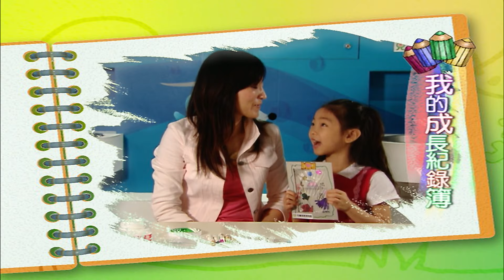歡樂谷 S1｜第1季 第08集｜生活卡通短劇｜唱歌學跳舞｜英語童謠｜認知遊戲｜音樂律動｜一起動動腦｜Q&A遊戲｜兒童電視節目【親子台｜官方HD完整版】momokids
【第1季 節目單元內容】
●一起唱唱跳跳：快跟著最愛的哥哥姐姐和momo、亮亮、小蜜、點點、momo醬…等好朋友一起唱唱跳跳囉！
►本集唱跳歌曲：專輯1【愛洗澡的小青蛙】、專輯１【See You Tomorrow】
●momo日記：看好看的故事、聽好聽的歌，一起學習、解決日常生活的問題
●英文ABC：【Head and shoulders,knees and toes】
●一起玩遊戲：【音樂木頭人】跟著音樂動一動
●我的成長紀錄簿：今天要和媽咪一起紀錄下我們甜蜜的時光喔！
●魔法拉BAR機：快看今天哥哥姐姐又有什麼Q&A要跟大家互動呢？

【第1季 節目單元介紹】
1.「MOMO歡樂谷」節目是最適合小朋友觀賞的優質兒童律動節目，運用豐富的音樂與律動，激發小朋友全身舞動能力，從律動中啟發聯想力及身心認知能力！節目中並藉由童話故事的聆聽與生活知識的探討，啟發孩子的想像力，從而增進孩子的語言及閱讀能力，培養小朋友積極與正向的人生態度！
2.「momo日記」開朗、調皮、又貪玩的MOMO，和他的好朋友~點點、亮亮、啾啾，每天都會有不同的生活小事件發生，藉由這些事件來提醒小朋友要注意的生活常規。例如：吃東西前要洗手、搭乘公車要排隊並且注意安全、和好朋友要相親相愛…等等，這些都是一般幼兒在生活與成長過程中最常遇到的問題，透過MOMO日記中生動的動畫故事，培養孩子解決問題的能力！
3.「英文ＡＢＣ」把朗朗上口的英文童謠，加上簡單的律動動作，讓孩子邊唱邊跳輕鬆快樂學英文！
4.「momo LOOK LOOK」把認識大小、數字、洗手、上廁所各種認知學習生活自理透過有趣的動畫及好聽的歌曲呈現。
5.「我的成長紀錄簿」陪伴孩子成長的機會只有一次，一定要把親子間美好的回憶紀錄下來！和媽咪一起完成一幅撕貼畫、爸比教我騎腳踏車、還有一起種盆栽都是值得紀念的成長過程，不止是透過鏡頭將這些甜蜜的互動保存下來，還可以把這份甜蜜和大家分享！
6.「魔法拉BAR機」是以好玩的Q&A遊戲拉BAR機和孩子互動，讓孩子在遊戲中學習各類認知及生活常識。